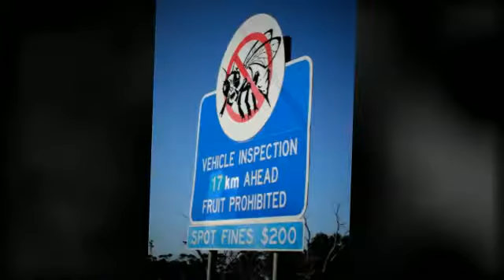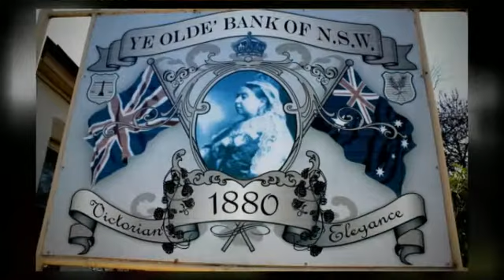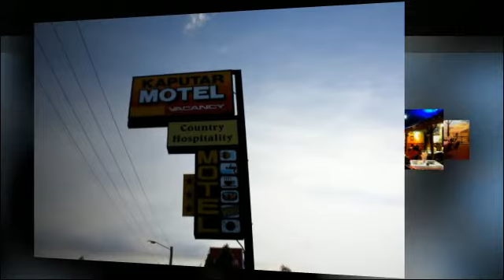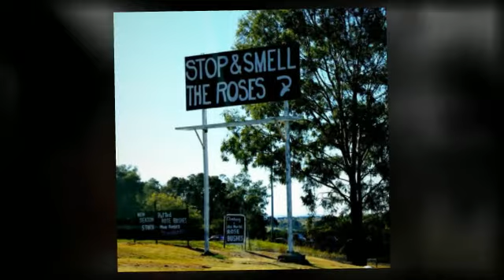Road Trip from Melbourne to Brisbane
Travelling 1900km. 3 days from 8am till 5pm, after 5pm it could be dangerous, Kangaroos are coming out of the bush and I dont want to hit them. Resting and staying overnight in a Motels. there is a lot to see. But I actually deliver also some City info Town Guides from Brisbane and Melbourne to the Visitor Information Centres.